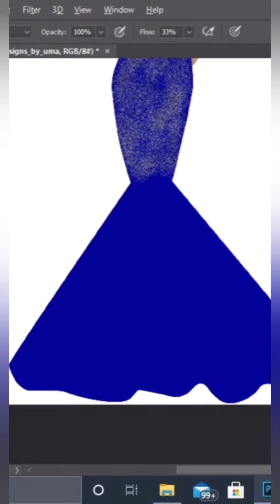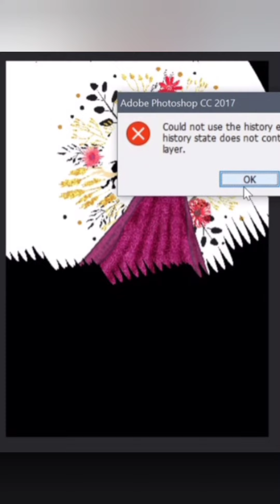Beautiful Traditional and Western Wear Fashion Illustration On Photoshop ❤️ Crop Top Lehenga Design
If You are from fashion Designing Field So this Video And this channel is for you..
In this video i show you my all digital fashion illustration that i make on adobe photoshop...